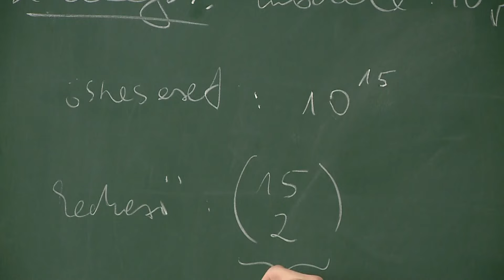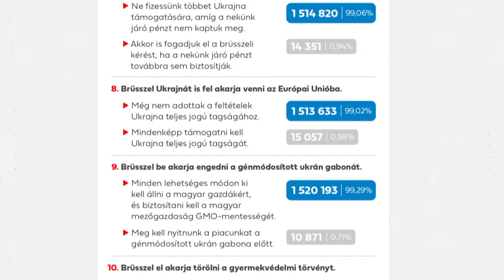Nézőpont - 2024. június 28.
A tartalomból:
    • Ismét kiábrándítóan szerepeltek a magyar diákok a PISA-felmérésen; húszezer pedagógus hiányozhat a rendszerből; katonákat küldene a kormány az iskolákba; mi történik Szentesen a Horváth Mihály Gimnáziumban?
    • Csendesen indult 2024, azután februárban robbant a bomba: a pedofil-botrány. Lemondott Novák Katalin és Varga Judit, megjelent viszont Magyar Péter. A Tisza Párt 30 százalékra erősödött, az óellenzék a megszűnés határára került. Milyen volt az első félév közéleti szempontból?
Ezekről beszélgetett Rácz Csaba szerkesztő-műsorvezető vendégeivel: Hajnal Edina nőjogi aktivistával, Tóth Rebekával, az aHang megyei koordinátorával és Garai Szakács Lászlóval, a Szeged.hu főszerkesztőjével. NézőPont minden pénteken este fél 8-kor!